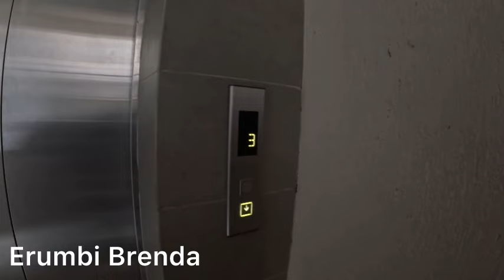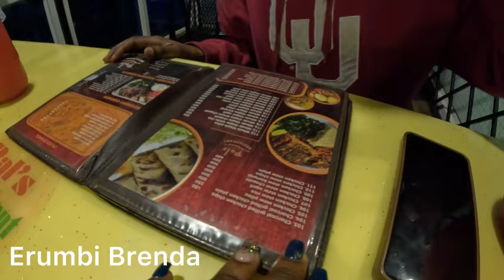MEETING MY SISTER-IN-LAW FOR THE FIRST TIME NOT WHAT I EXPECTED